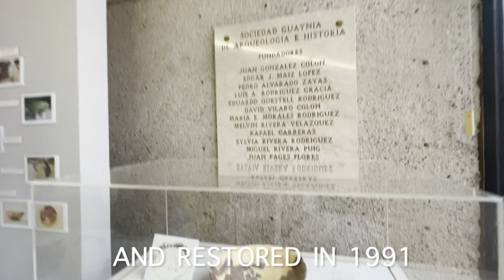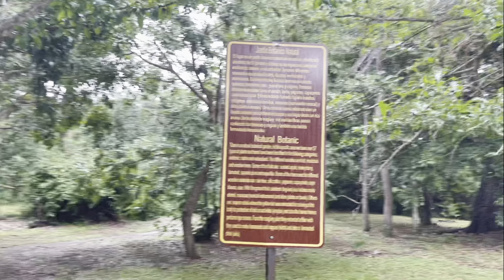“Salitral” at Centro Ceremonial Indígena de Tibes. Ponce, Puerto Rico. January 2022.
This museum was established in 1982 and restored in 1991. The museum houses one of the most important archaeological discoveries made in the Antilles.